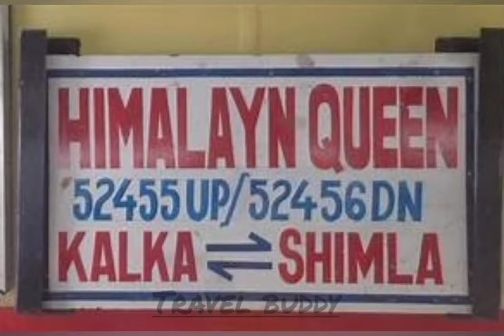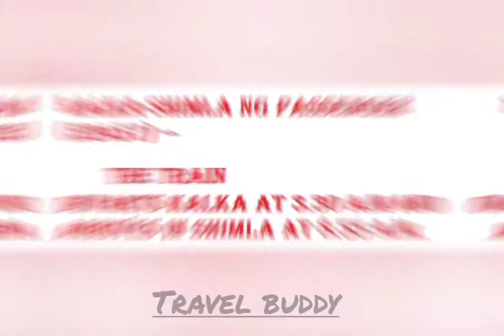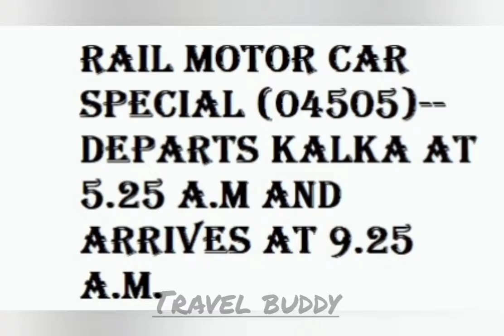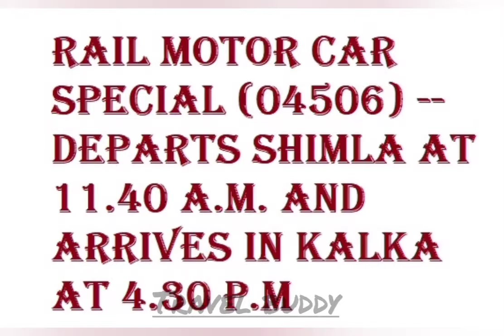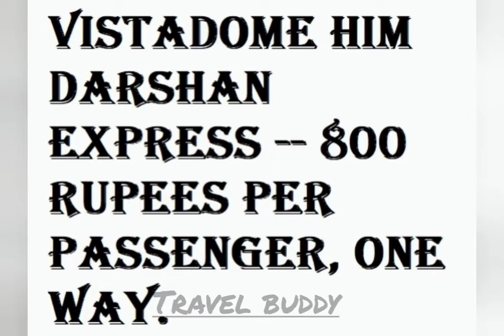Kalka Shimla Toy Train Complete Info | Shimla Toy Train Journey | Shimla toy Train travel Guide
Once Again Me Travel Buddy Welcomes you all On Our new Journey Destination And Vlog.

Trying to Give You as Much Information I can or travelling.

Hotels

tourist places

Tourist Attractions

Travel Itinery